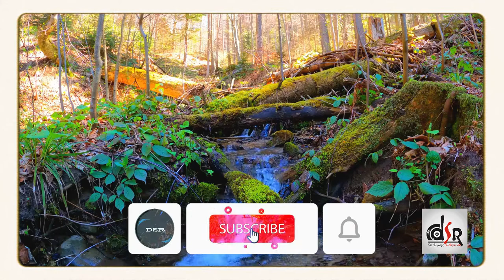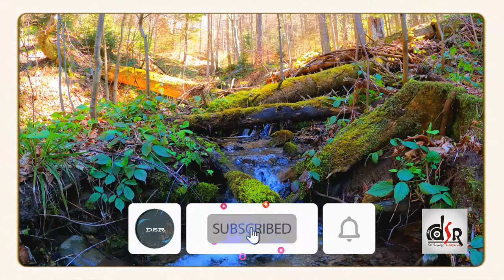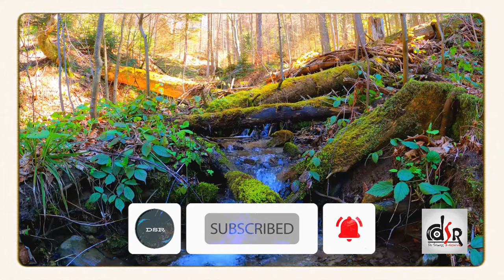Zen Relaxation Music for Stress Sleep | De-Stress Relaxation | 2021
musique de relaxation contre le stress | exercice de relaxation contre le stress | music for relaxation 30 minutes | de stress relaxation meditation | Sleep Music for Relaxation

De-Stress Relaxation presents a Relaxing Stress Relief Music Video with beautiful nature and calm Music for Relaxation, Meditation, deep sleep, music therapy. This relaxing new age composition can be used as Deep Meditation Music, Music for Yoga and Pilates, Music for Massage, Spa Music. Also, this music is perfect as dream music, Healing Music, Study Music, Sleep Music, and Total Relaxation Music. It's the best as Sleeping Music & Calming Music.

Use this soothing music as relaxing music to sleep, relax and promote healing meditation and Zen. Achieve a state of Zen or Zen meditation by listening to De-Stress Relaxation’s instrumental piano music and relaxing as if listening to soft music in a spa. Our relaxing music is enhanced with piano music and can be used as peaceful music, Zen music, relax music, or study music when you study. Our study music and work music act as concentration music, increasing focus during study sessions. As it can be used as stress relief music, you will find it is effective healing music and work music. This calm music makes perfect soft music for sleep therapy, lulling you into dreamland to the beautiful sounds of the piano. Piano music makes for wonderful sleeping music and can aid sleep meditation, meditation for anxiety, Zen meditation, and yoga. This calm music can also be used as spa music or massage music when relaxing in a spa.

Those who practice sleep meditation find that our soothing music is useful as sleeping music for a good night’s sleep and as meditation music, relaxing music, and Zen music. Whether you enjoy yoga, need work music or study music to concentrate, are looking for spa music or massage music for your home or spa, or you simply enjoy the Zen one feels from peaceful music, our sleep music and relaxing music provides relaxation for the mind-body, aids deep sleep and enhances study sessions. The choice is yours, use this soothing music as Zen music, healing music, concentration music, or yoga music. Our calming music even acts as stress relief music during stressful times when played as soft music in the background.